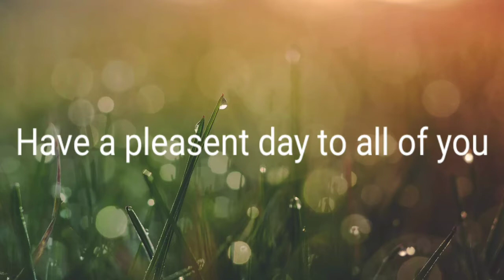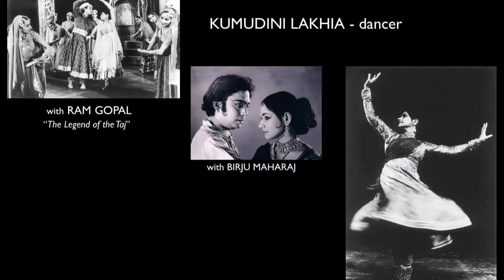ప్రఖ్యాత కథక్ గురు పద్మభూషణ్ శ్రీమతి కుముదిని లఖియా బయోగ్రఫీ (KUMUDINI LAKHIA BIOGRAPHY)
LEGENDARY KATHAK GURU KUMUDINI LAKHIA BIOGRAPHY IN TELUGU

 ప్రఖ్యాత కథక్ గురు పద్మభూషణ్ శ్రీమతి కుముదిని లఖియా బయోగ్రఫీ